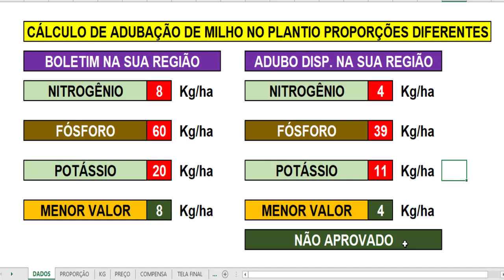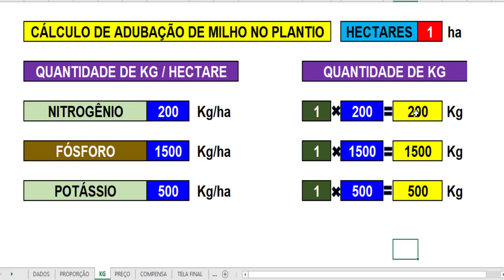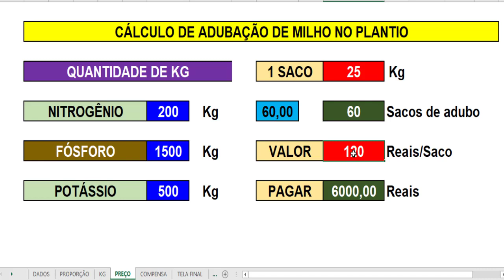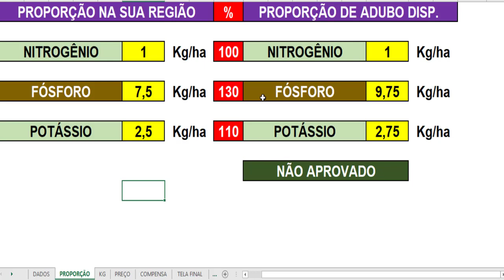CÁLCULO DE ADUBAÇÃO DE MILHO NO PLANTIO PROPORÇÕES DIFERENTES | Eng. CarlosRods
Neste vídeo, vou ensinar como fazer o cálculo de adubação de milho no plantio quando as proporções entre os nutrientes que o solo precisa e os nutrientes que são colocados no solo são diferentes.CÁLCULO DE ADUBAÇÃO DE MILHO NO PLANTIO PROPORÇÕES DIFERENTES | Eng. CarlosRods

Outro vídeo importante, assistam até o fim e deixem seus comentários.